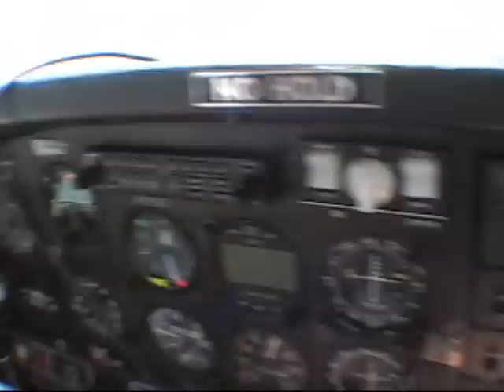Baja - Alfonsina's flyby & San Felipe cross wind landing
Baja Mexico